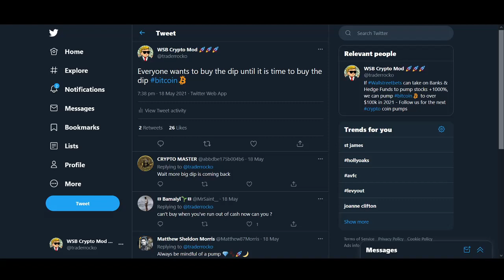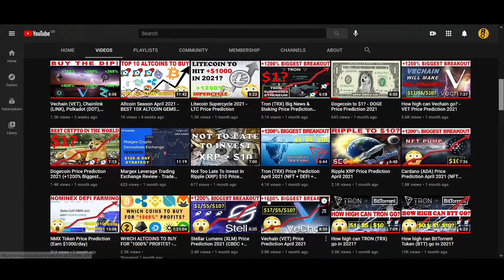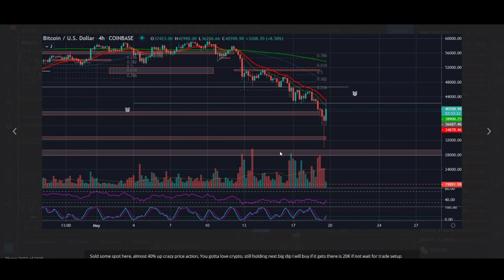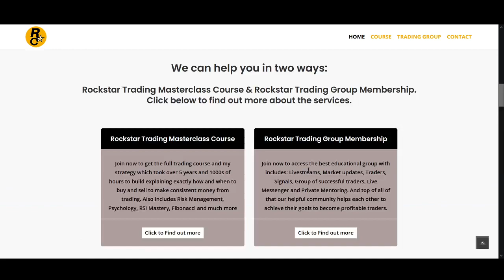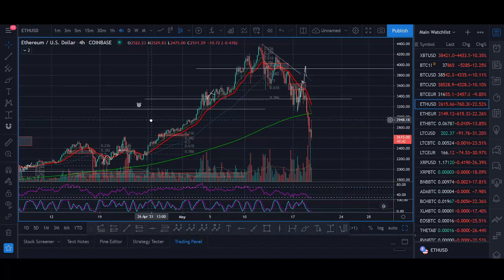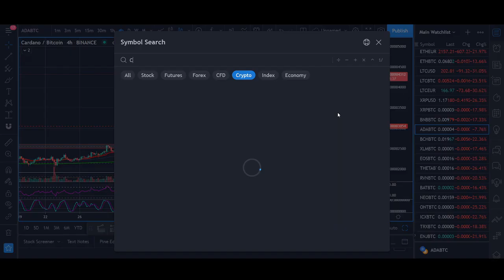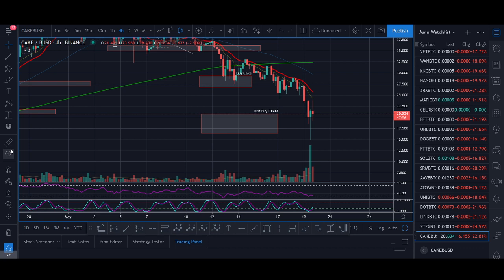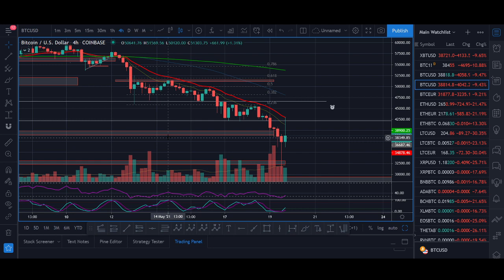Altcoin Season May 2021 - BEST COINS TO BUY NOW!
DONATIONS
♥ BTC: 17isdB1axM3VB4w6kT4w53Kh7SHE24MeBv
♥ ETH: 0xb35c7a69c0f1aed0e017bf3f2e335868d82b01ef
♥ LTC: LayvBFb9dntcSsQrb8dKoWqd4B4mL8sooK

Regards,
Rocko